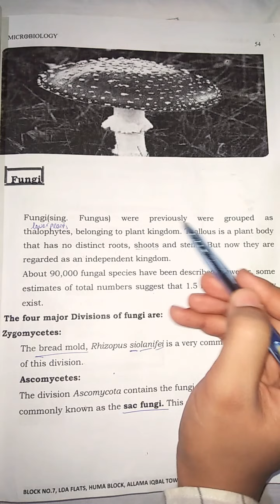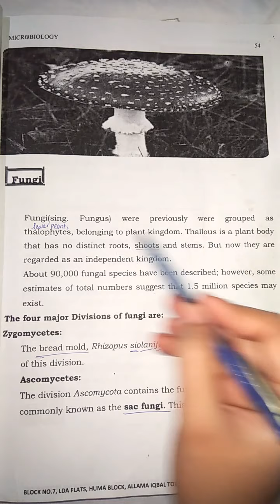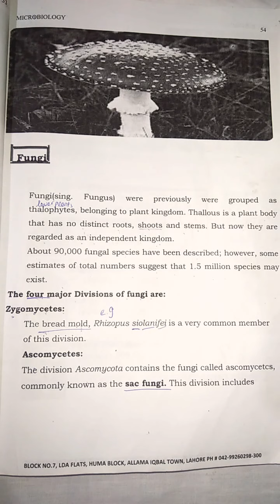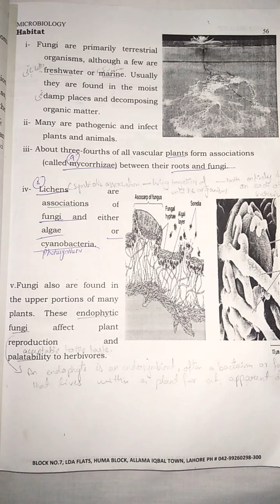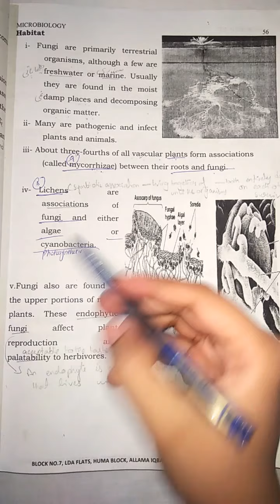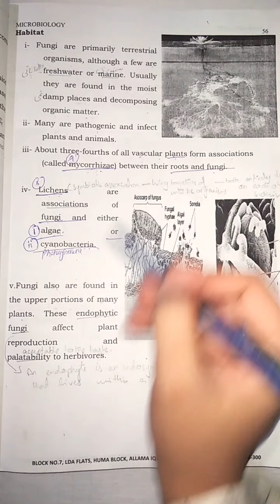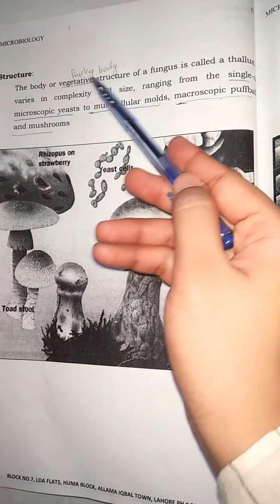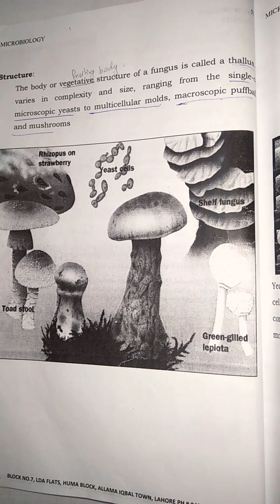Fungi, it's divisions and habitat